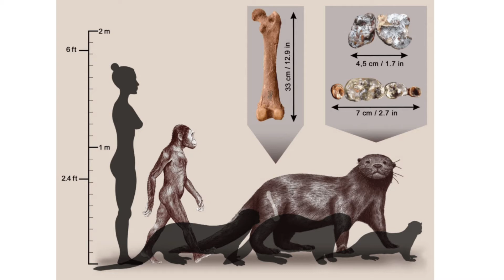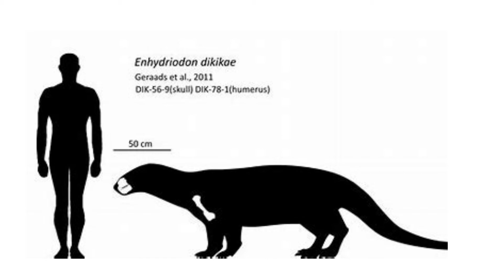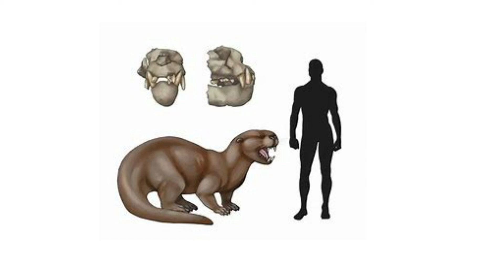Prehistoric Otter Discovered (Enhydriodon Omoensis)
new prehistoric otter was found in Ethiopia which isn't surprising.                size of lion. would eat ur fatass.